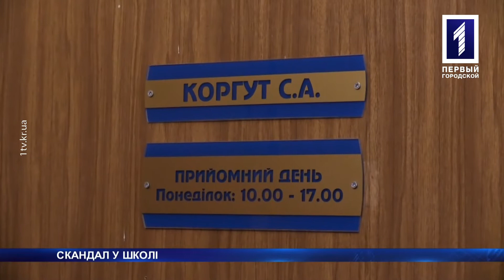«Новини Кривбасу» – новини за 1 грудня 2017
Душить, б’є та знущається: дев’ятирічний хлопчик тероризує увесь третій клас. День боротьби зі СНІДом: як у Кривому Розі живуть ВІЛ-інфіковані люди. Місія: врятувати собаку – журналісти «Першого Міського» дістали пса з відстійника. Про це та більше дізнаєтесь у випуску новин.